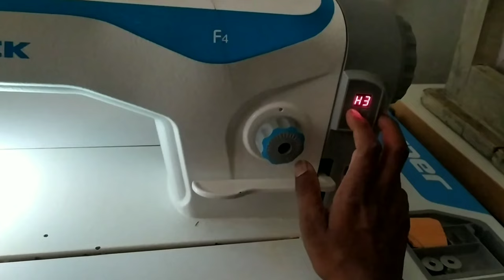jack F4 😀 | eb error | E6 solved 👍| life travel Aravtharun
jack F4 error # jack error # jack eb error# jack e6 error # jack es problem